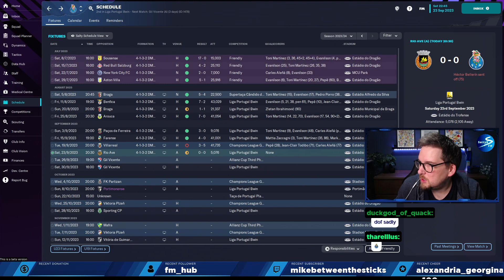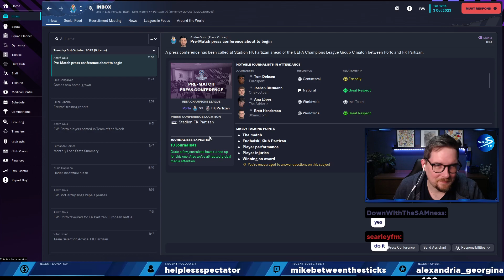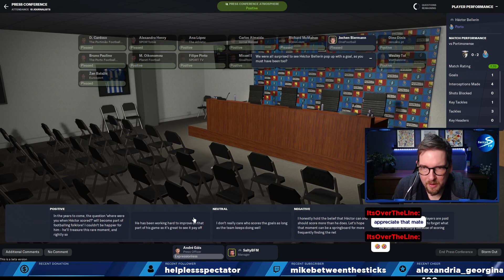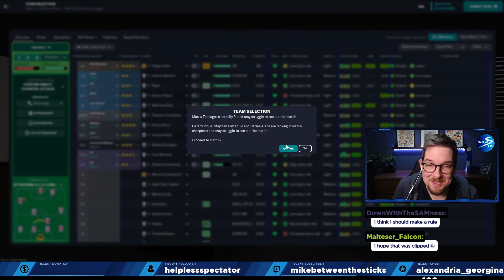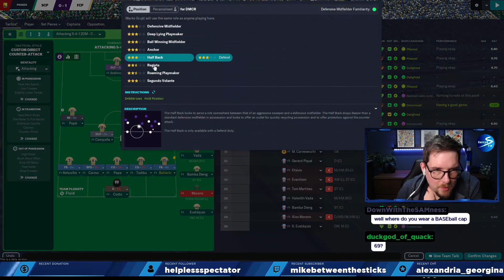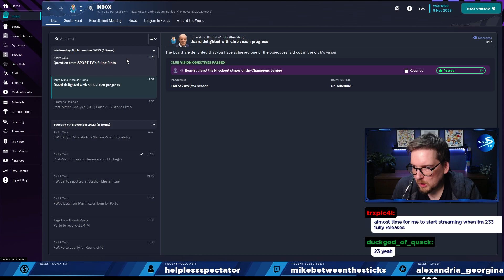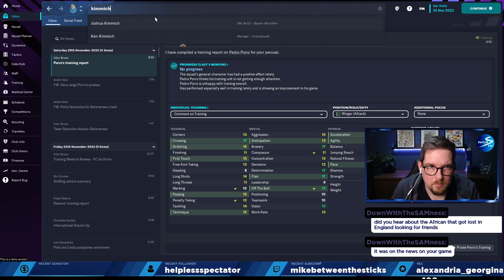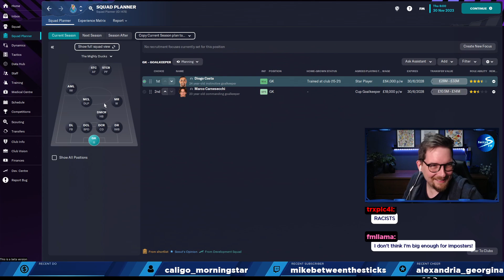[FULL STREAM] FC Porto FM23 Beta #10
[FULL STREAM] Full length stream taken directly from our twitch channel!